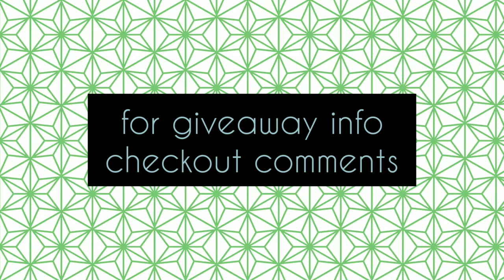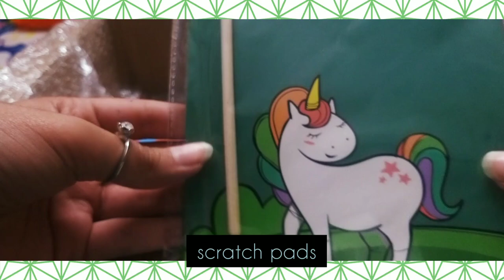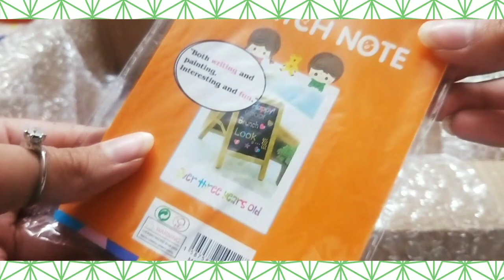HUGE CUTE STATIONERY HAUL+Giveaway||Ft.GIFTOO||6K+ Subscribers||Aesthetic Unicorn Stationery||India🦄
Hey Angels!!!

SO,finally a new+huge+cheap+cute stationary haul is here...so today's haul is from a website called GIFTOO which contains one of the most cutest stationary items...I personally loved the stationary alot...I really hope this video was useful for you and you enjoyed it..and if yes,then don't forget to SUBSCRIBE the channel and also press the bell button for the notifications!🌈

THIS IS NOT A SPONSORED VIDEO..THEN HAVE JUST SENT ME ALL THE PRODUCTS AS A "PR" PACKAGE!

LINKS-

GIFTOO BUSINESS NO.

Musician: huma huma

Musician: Dinic

Musician: @iksonmusic

take care...

limitless army.

STAY BLESSED!
always feel CALM,composed and most IMPORTANTLY POSITIVE🌈🌏
 ~hugs~